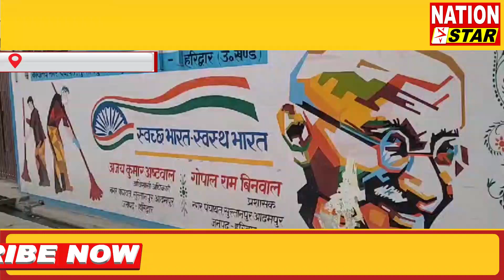LAKSAR KARY || क्षेत्रों में अभी तक नहीं कराए गए है विकास कार्य || NATION STAR